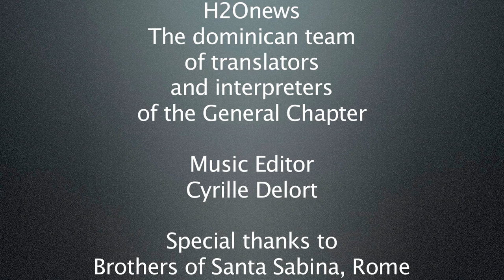Interview du fr Carlos Azpiroz Costa